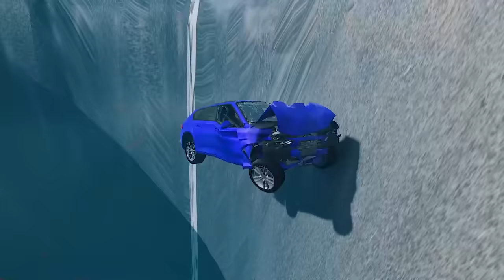Big & Small Cars vs Giant Pit – BeamNG.Drive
Hello everyone. Welcome to youtube BmgCar channel. I spent 2 to 3 hours making video games. To make a video. And I hope you like these video.

All videos are made by us, no one Copyright from anyone, I hope you all like these videos and will support this channel as well.Thanks for watching -  Big & Small Cars vs Giant Pit BeamNG Drive

About the Game:
Beamng.drive is a car simulation game that uses a soft-body physics engine. Every component of the Beamng car is simulated in real time using mass points and beams. Additionally, crashes feel realistic as the game uses an incredibly accurate damage model. This game is still in early access, but you can play it now. On where to download the game in your area you can find out on the official website of the game